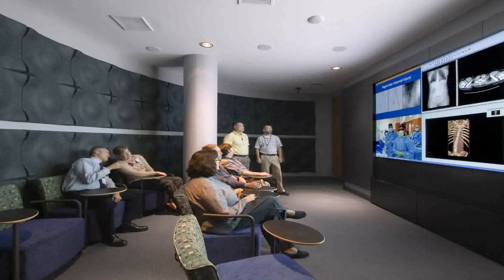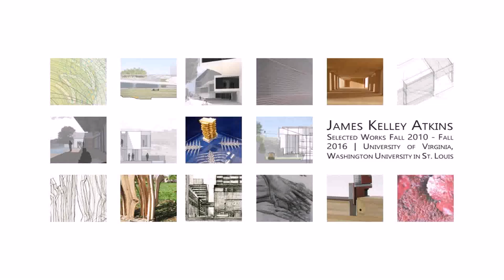Interior Design University Of Virginia